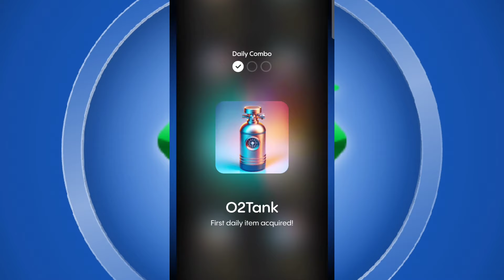Gemz Daily Combo Cards | Gemz Coin Daily Combo 11 July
Gemz Daily Combo Cards | Gemz Coin Daily Combo